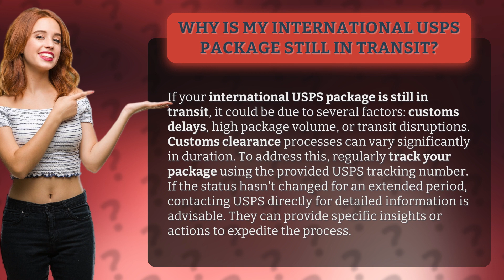Why is my international USPS package still in transit?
Why is my international USPS package still in transit? • International USPS package in transit • Discover the reasons why your international USPS package may still be in transit, including customs delays, high package volume, and transit disruptions. Learn how to track your package and get detailed information from USPS to expedite the process.